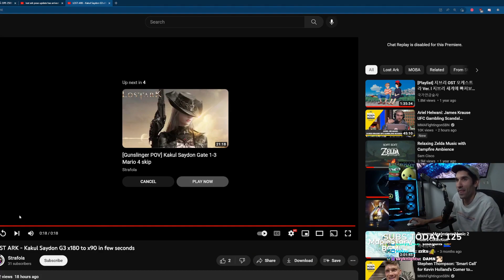Day 340 - Lost Ark - Top 4 Twitch Highlights 2022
00:00 - Straf Slinger

00:43 - I spy. a whale!

01:11 - el juego odia a las perfect supression confirmed

01:47 - demon